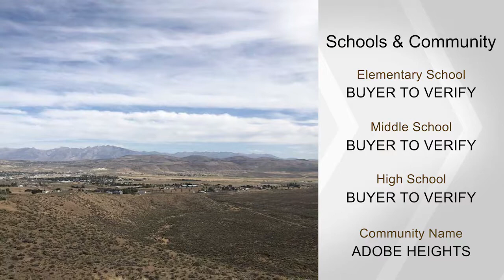6207 Mesa Dr, Elko, NV 89801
Everything is redone in this home with a view. Sit on your back steps and watch the city lights. New interior and exterior paint, carpet, and windows. Septic was re-done 3 years ago and a new pump was put on the well two years ago. Plenty of room for all toys and animals. 3 large living rooms for all your entertaining needs!